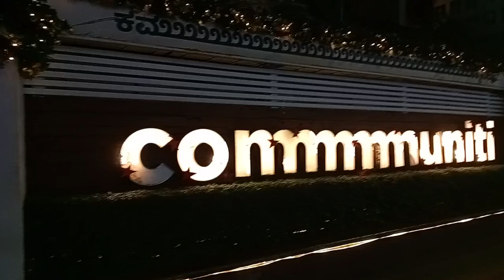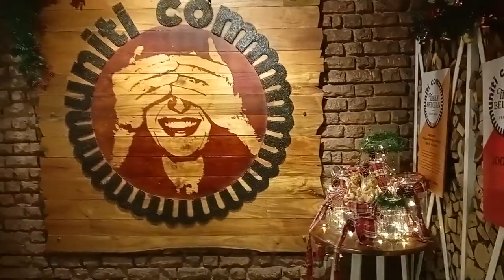Communiti in Bangalore